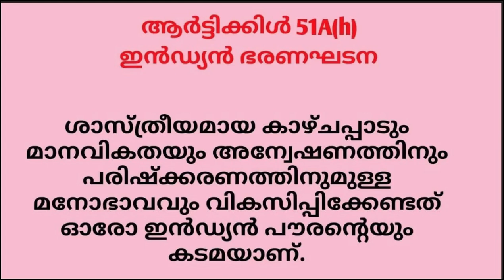എ ടി കോവൂർ അനുസ്മരണം/A. T. Kovoor Commemoration/C.P.John/യുക്തിചിന്തയുടെ കോവൂർ വഴികൾ/KYS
കേരള യുക്തിവാദി സംഘം സംസ്ഥാന തലത്തിൽ നടത്തിയ യുക്തി ചിന്ത ശാസ്ത്ര പ്രചാരണ പക്ഷാചരണ പരിപാടിയുടെ സമാപന സമ്മേളനം തിരുവന്തപുരത്തു നടന്നു.  പരിപാടിയുടെ ഭാഗമായി നടന്ന കോവൂർ അനുസ്മരണ പ്രഭാഷണം രാഷ്ട്രീയ പ്രവർത്തകൻ ശ്രീ. സി പി ജോൺ നടത്തി.

കേരളത്തിലെ തിരുവല്ലയിലെ ഒരു സെന്റ് തോമസ് ക്രിസ്ത്യൻ കുടുംബത്തിലാണ് എബ്രഹാം കോവൂർ ജനിച്ചത്. മലബാർ മാർത്തോമ്മാ സുറിയാനി സഭയുടെ വികാരി ജനറൽ റവ. & ശ്രീമതി കോവൂർ ഐപ്പ് തോമ കത്തനാരുടെ (കോവൂർ അച്ചൻ) മകനാണ് കോവൂർ. കേരളത്തിലെ C.M.S.കോളേജിൽ ബോട്ടണി ലക്ചററായി കുറച്ചുകാലം ജോലി ചെയ്ത ശേഷം, 1928 ഫെബ്രുവരിയിൽ കോവൂർ സിലോണിൽ എത്തി. സിലോണിൽ എത്തുന്നതിനുമുമ്പ് കോവൂർ ഒരു ജഡ്ജിയുടെ മകളായ കുഞ്ഞമ്മയെ വിവാഹം കഴിച്ചു. ദമ്പതികൾക്ക് ഏരീസ് എന്ന മകനുണ്ടായിരുന്നു. 1943 വരെ 15 വർഷം ജാഫ്‌ന കോളേജിൽ ബോട്ടണി പഠിപ്പിക്കുകയായിരുന്നു കോവൂരിന്റെ സിലോണിലെ ആദ്യ നിയമനം. തുടർന്ന്, ഗാലെയിലെ റിച്ച്‌മണ്ട് കോളേജ്, മൗണ്ട് ലാവിനിയയിലെ സെന്റ് തോമസ് കോളേജ് എന്നിവിടങ്ങളിലും പഠിപ്പിച്ചു, 1959-ൽ അദ്ധ്യാപകനായി വിരമിച്ചു. കൊളംബോയിലെ തർസ്റ്റൺ കോളേജിൽ. ഹിപ്നോതെറാപ്പിയും പ്രായോഗിക മനഃശാസ്ത്രവും അദ്ദേഹം പരിശീലിച്ചു.
he concluding session of the State-level Yukthi Chintha Sastra Paracharana Pakshacharana program organized by the Kerala Yukthivadi Sanghom was held in Thiruvananthapuram. As part of the program, the Kavoor memorial lecture was held by political activist Shri. C P John.

Abraham Kovoor was born in a St. Thomas Christian family in Thiruvalla, Kerala. Vicar General of Malabar Marthomma Syrian Church Rev. Kovur is the son of & Mrs. Kovur Aip Thoma Kathanar (Kovur Achan). After working briefly as a botany lecturer at the C.M.S.College in Kerala, Kavour arrived in Ceylon in February 1928. Before reaching Ceylon, Kovoor married Kunjamma, the daughter of a judge. The couple had a son named Aries. Kovoor's first appointment in Ceylon was teaching botany at the Jaffna College for 15 years till 1943. He then taught at Richmond College, Galle and St Thomas' College, Mount Lavinia, retiring as a lecturer in 1959. at Thurston College, Colombo. He practiced hypnotherapy and applied psychology.